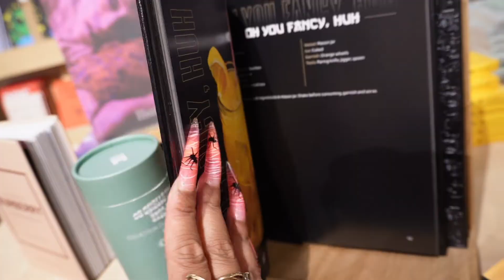WEEKLY VLOG SHOPPING + NAIL LIFE